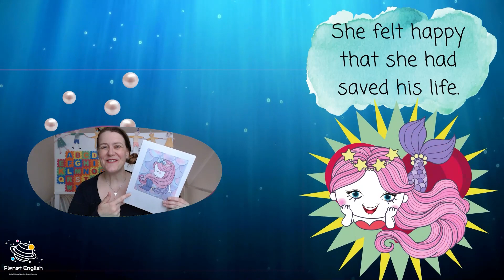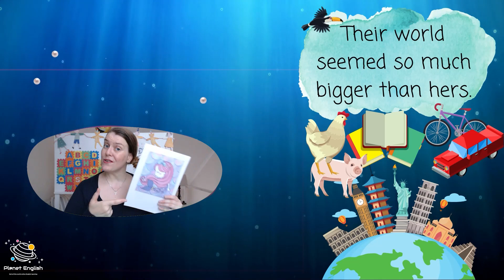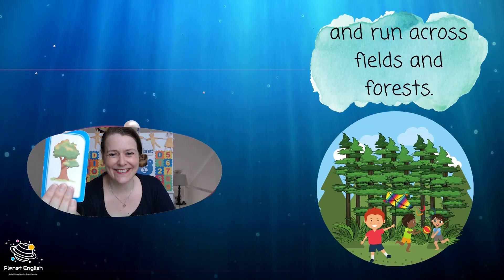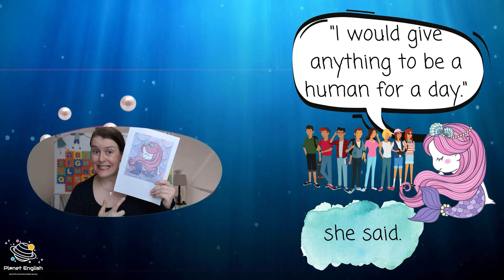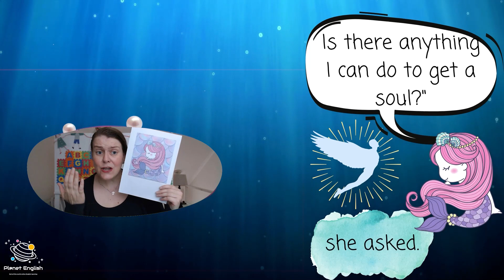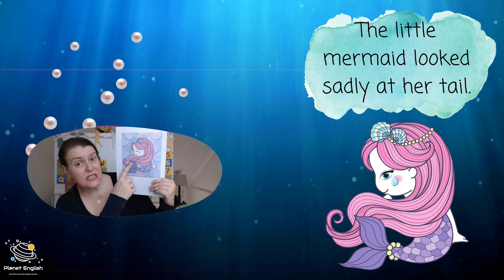The Little Mermaid Chapter 7 | Interactive English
Looking for esl reading activities to help your children with their reading practice or a great interactive read aloud story to teach English words to your children? Need some ideas to entertain young children while they learn? You have come to the right place for reading activities for children!

Learn English at home with your children with fun interactive reading activities. Let's read The Little Mermaid Chapter 7 today.